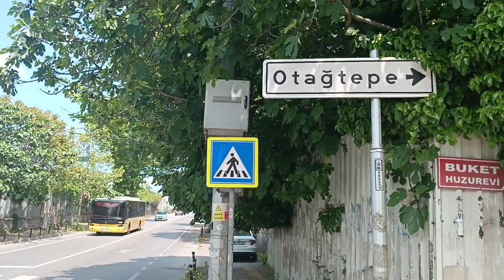OTAĞ Tepe. seri..5